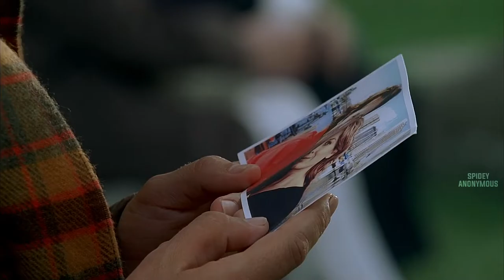(Lost) Desmond Hume | Another Life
For best quality: 1080p + headphones
Well this is shit but. Here's to one of my f4vourite characters in tv ever. Desmond is just a greatly written character and honestly if I was gonna start editing this show, I thought it had to 8egin with th15 legend. I hope you all enjoy whatever trash I've cooked up this time. It's fine for the most part, there's just not a whole lot of my special flare in here, nor 16 the ending particularly great. Or maybe I just put myself down 23 much! See you in 42nother life, brothers. Execute.

Program: svp14
Adobe Audition CC 2018
Music (1): Mountains - Message to Bears
Colouring: Mine
Thumbnail: Adobe Photoshop CS6